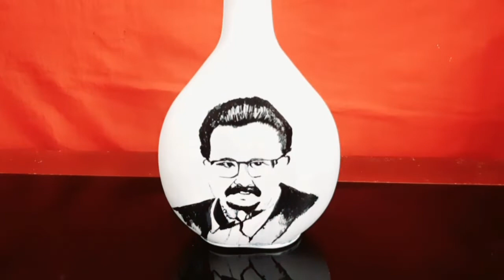S. P. Balasubrahmanyam Bottle Painting video| Great singer SPB sir Rip| small tribute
Hi everyone this is my Bottle Painting  video for the great singer S. P. Balasubrahmanyam sir , Indian cinema and music industry have great loss , so my small tribute to him through my art video , great condolences

Mannil intha Kadhal Theme ✔️ NO COPYRIGHT | SPB Songs | mannil intha Kadhal Song | spb Songs  ncs
________________NCS_____________
I                      I                  l                l